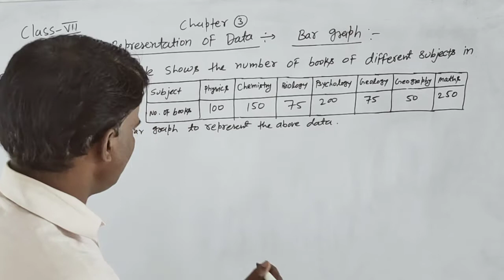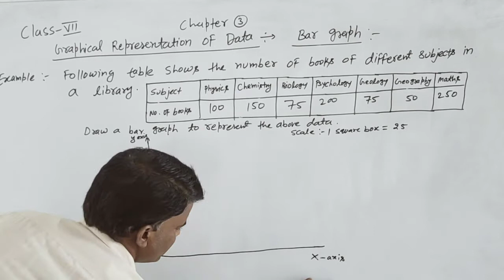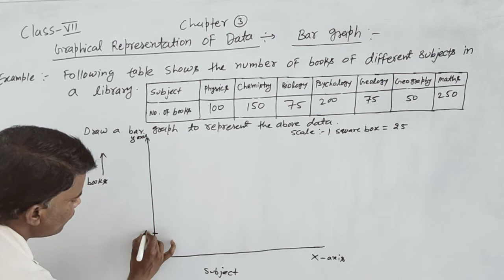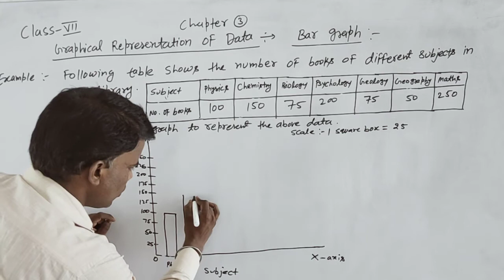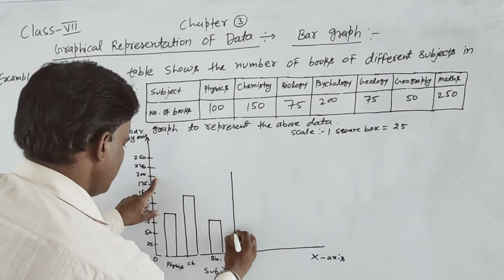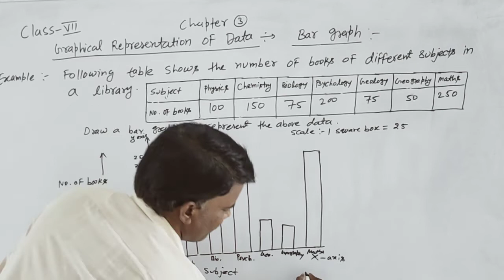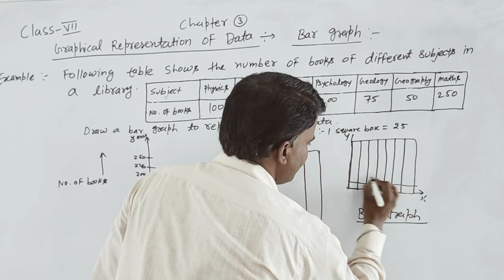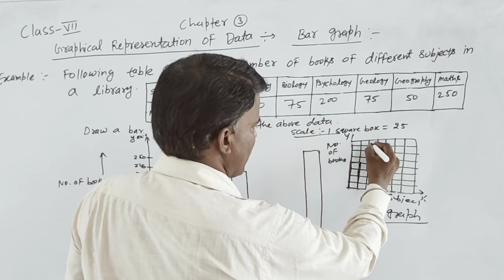class 7 chapter 3, bar graph